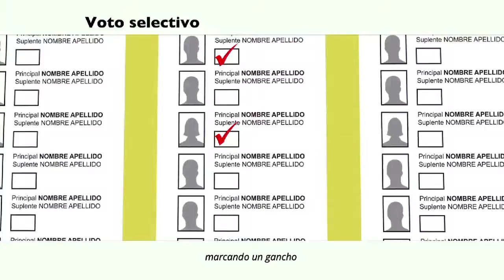Marketing Xtrategy / Tribunal Electoral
marketingxtrategy del @tepanama. Pasos a seguir para votar este 05MAY. Ya estamos en sus pantallas 13 y 4 de medcom. Presentado por @DianaMartans. Una producción de @grupopautapanama videofusion y @decsolutionspty